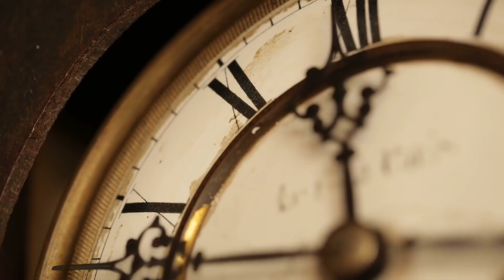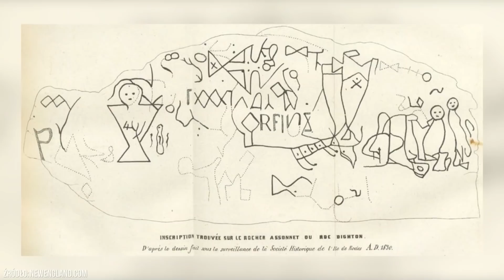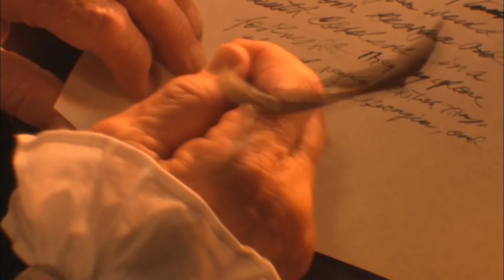W Egipcie Odkryto wejście do komnaty Boga Ozyrysa!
Naukowcy na przestrzeni ostatnich lat odkryli już wiele niesamowitych rzeczy. Dzięki temu dowiedzieliśmy się więcej o starożytnych cywilizacjach, które istniały tysiące lat temu. W dzisiejszym odcinku, przedstawimy wam kolejne niezwykłe odkrycia dokonane przez naukowców. Zapraszam do oglądania